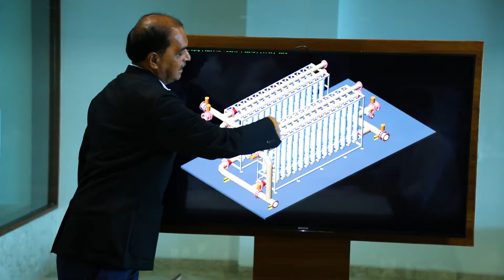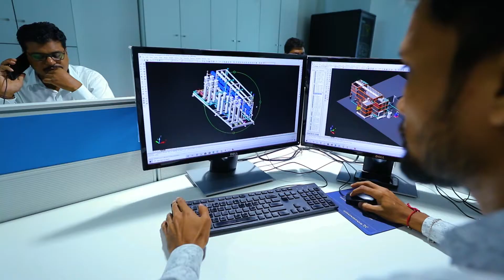ALDEE Corporate Film